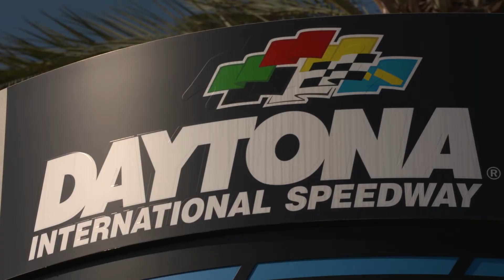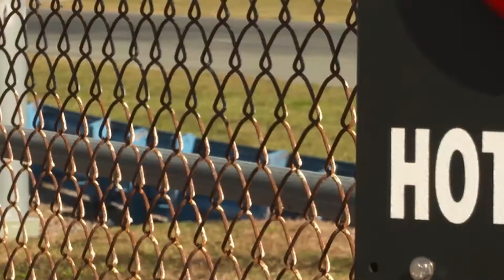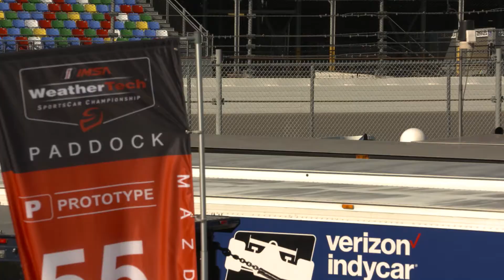A Victory Lap for Dreamers Everywhere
In his first year racing with IMSA, the International Motor Sports Association, Dr. Robert Masson has exceeded even his own hopes and dreams for what he could do behind the wheel. Recently, he took the wheel at the first-ever IMSA Prototype Challenge Presented by Mazda, at the legendary Daytona International Speedway. What happened next? Come along as Growing Bolder brings you exclusive access from the pre-race autographs through the celebration in Victory Lane.